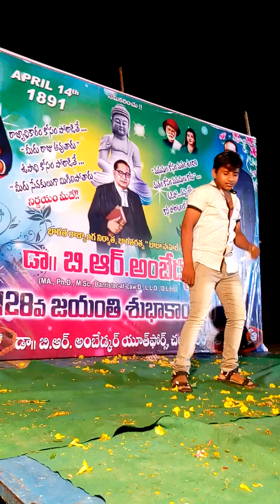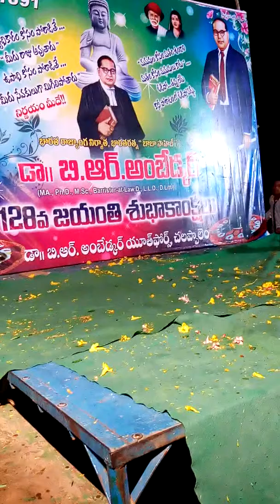April 20, 2019